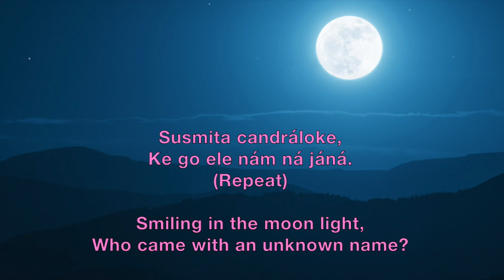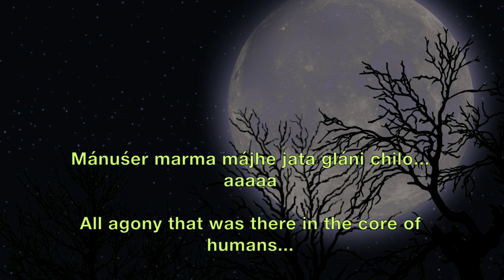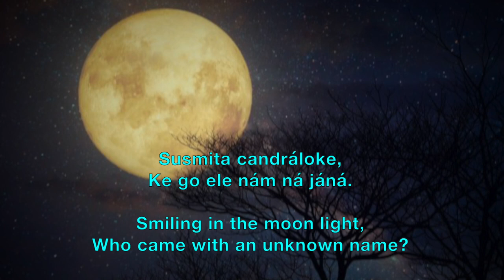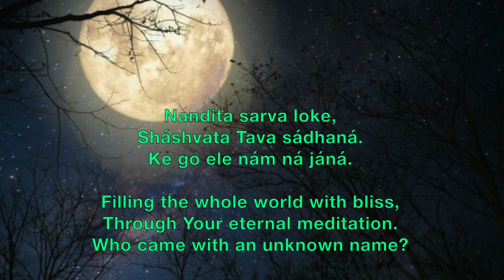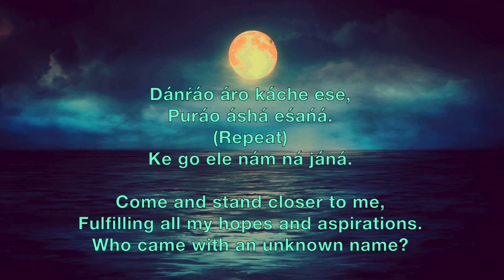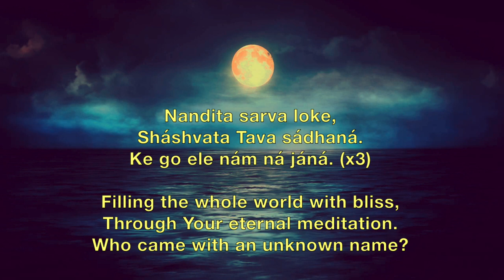Susmita Candraloke - Prabhat Sangeet #1837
Susmita Candraloke - Prabhat Sangeet song #1837 is the one of the 5018 songs composed and set to tunes by Prabhat Ranjan Sarkar, aka Shrii Shrii Anandamurtiji (baba), in this Prabhat Sangeet, smiling in the moon light, who is the one who came with an unknown name?